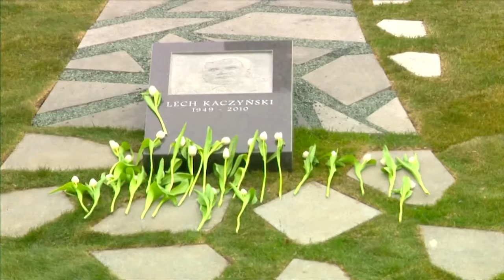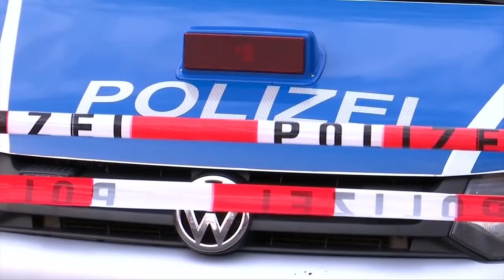POLAND DAILY April 8th: Slovenia could become the next country to oppose the EU's migrant policy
Slovenia is preparing for parliamentary elections and the conservative party SDS, which is leading in opinion polls, has announced that they want Slovenia to withdraw from the EU migrant relocation and resettlement scheme.